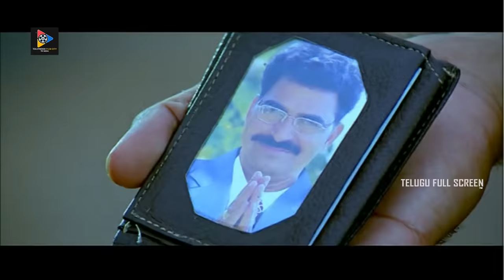Takkari Telugu Full Comedy Drama Movie HD | Nithin | Sadha | Telugu Full Screen